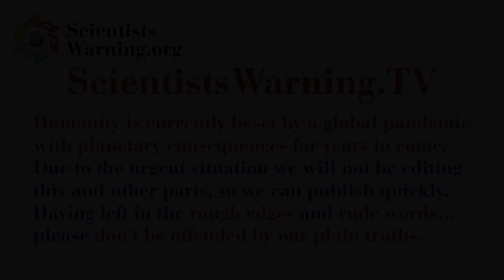Pandemic - Part 4 with Paul Beckwith & Stuart Scott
We have turned our attention to the CoronaVirus Pandemic in an effort to alert our global audience to the huge threat it presents to humanity, a threat that is also both an economic and existential threat. In this Part 4 of our conversation with Paul Beckwith we continue to unravel for you the big picture of the underlying causes, risks, and responses to the COVID-19 epidemic.

Please take this pandemic very, very seriously, and please share these videos as widely as possible. The other parts of this conversation will be published as soon as possible in light of the incredibly fast rate of infection and the inadequate and insane response (or lack thereof) among most nations.